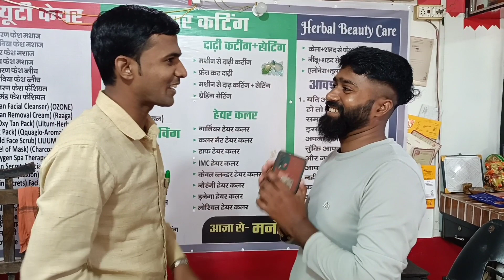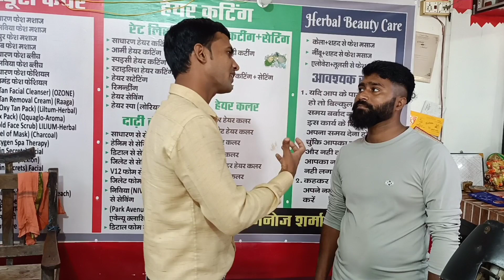का कमाल मिलिए हेयर स्टाइल केबादशाह मनोज शर्मा से मो नो 94159 06310 भटहट गोरखपुर गुड ।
यह है मनोज शर्मा  गोरखपुर से 3 सालों से करते हैं ऑर्गेनिक हेयर कलर का उपयोग हजारों इनके कस्टमर हैं जो आईएमसी हेयर कलर के दीवाने हैं दो 200 किलोमीटर दूर से आ कर इनके यहा सेविंग हेयर कटिंग हेयर डाई के लिए कस्टमर का लगा रहता है भीड़

इनका मोबाइल नंबर है 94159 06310